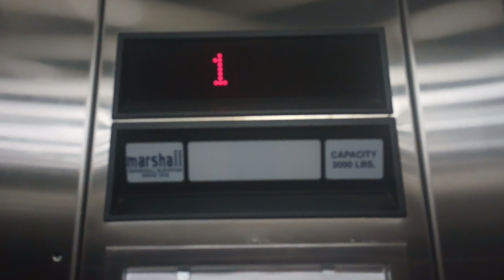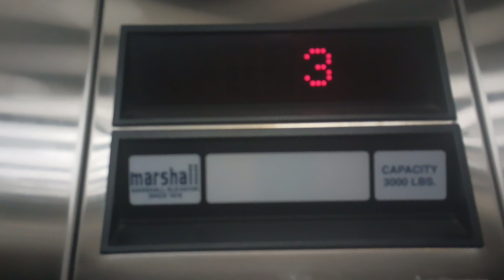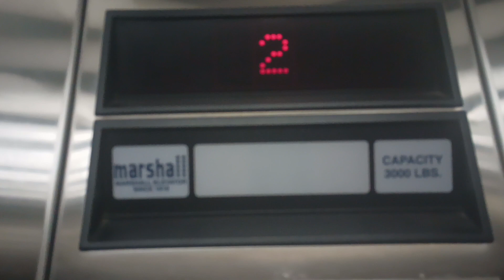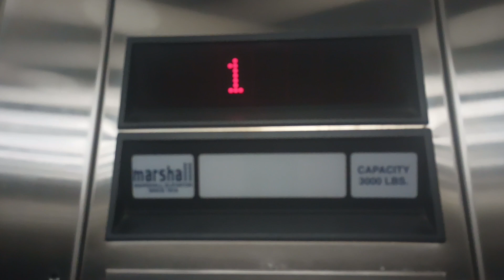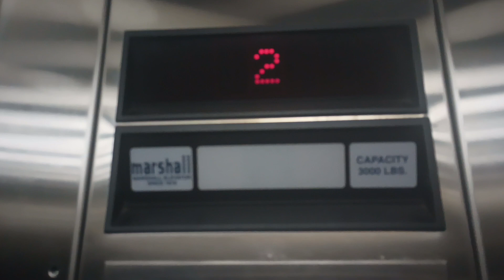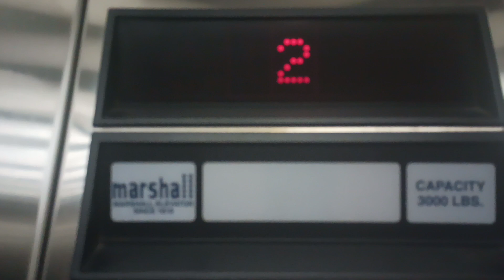Dover/Marshall Elevator at 10 S 19th Street, Pittsburgh, PA (retake)